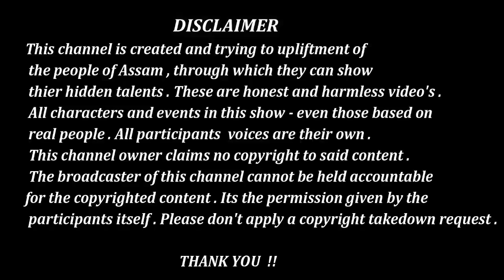Victor Chetia || Moranhat || Assam || Musician || CMP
Candidate- Victor Chetia
Moranhat, Assam

প্ৰতিভা ৰ কোনো বয়স নাই ।। প্ৰতিভাৰ কোনো সীমা নাই ।। এইটো এটা প্ৰতিযোগিতা ।। আমি চেষ্টা কৰিছো অসমৰ চুকে কোণে লুকাই থকা  সুপ্ত প্রতিভা বোৰ আপোনালোকৰ মাজত দাঙি ধৰিবলৈ ।।
আপোনালোকে চালে হয়তো বুজিব ।।
ভিডিঅ'টো উপভোগ কৰাৰ লগতে শ্বেয়াৰ কৰিব নাপাহৰিব।। আৰু আমাৰ Facebook page আৰু  Instagram টো like কৰিব ।। তলত লিংক দিয়া আছে।।
আমি আৰু বহুত প্ৰতিভা লৈ আহি আছো আপোনালোকৰ মাজলৈ ।।

ধন্যবাদ।।

This channel is created and trying to upliftment of the people of Assam, through which they can show their hidden talents.These are harmless and honest videos.
All characters and events in this show- even those based on real people. All participants voices are their own.As this is a competition which is based on talents.
This channel's owner claims no copyright to said content.
The broadcaster of this channel cannot be held accountable for the copyright content. It's the permission given by the participants itself.
Please don't apply a copyright takedown request.

ASSAM HIDDEN TALENT COMPETITION 2019
©® CREATION MOTION PICTURE